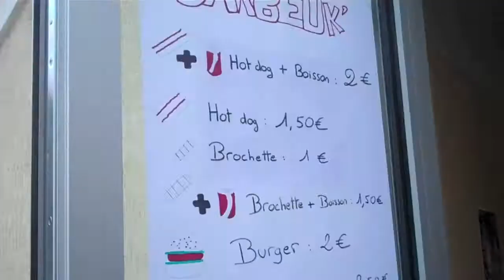Barbecue et concert à l'ESIGETEL - 12 mai 2011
Barbecue et concert à l'ESIGETEL le jeudi 12 mai.